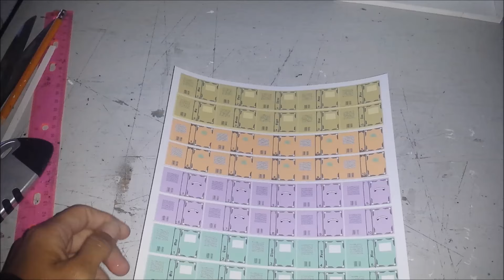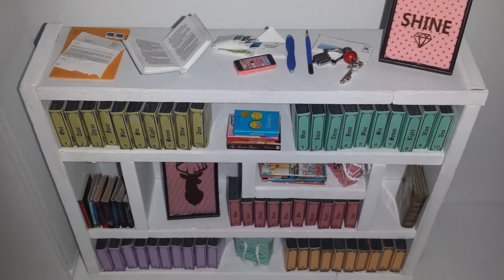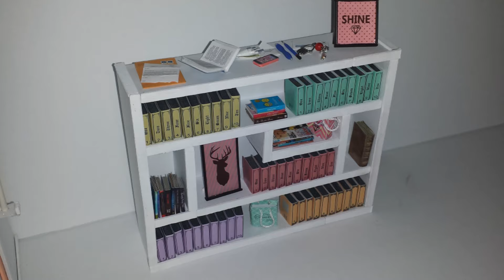DIY 1:6 Scale Doll Book Shelf and Books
How to make a Doll Book Shelf and Books.